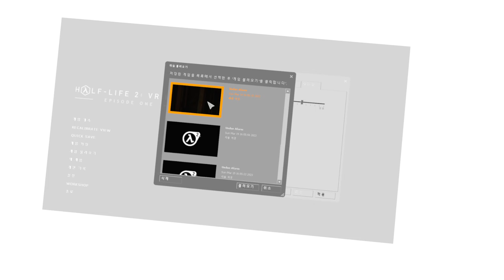하프라이프2 에피소드1 VR모드: 챕터 1. 일라이의 경고 🤖 Half Life 2: Episode one VR Mod 오큘러스 메타 퀘스트 풀영상 공략 Playthough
0:00 Clip
0:15 Intro
0:33 설정
2:05 Ch.1 Undue Alarm